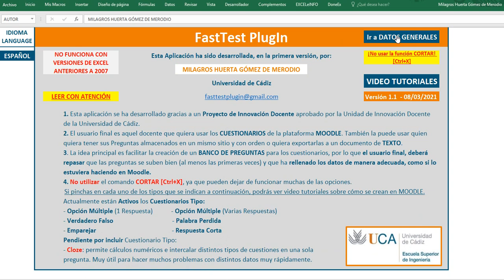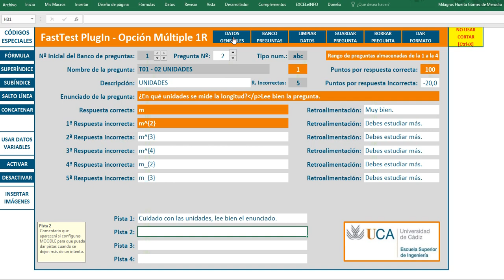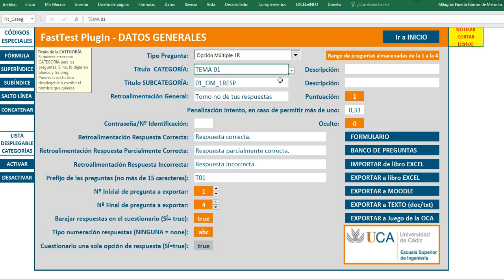FastTest PlugIn - OPCIÓN MÚLTIPLE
En este vídeo se explican los campos que hay que rellenar dentro de la pantalla FORMULARIO para las preguntas del tipo OPCIÓN MÚLTIPLE. Tanto si hay una sola posible respuesta correcta, como si hay varias posibles respuestas correctas.

0:00 INICIO
4:03 - Cambio en el sistema de puntuación en Opción Múltiple, min 2:45

El siguiente enlace es de un índice con todos los videotutoriales, en el que también está el LINK con la última versión del plugin. Este archivo se irá actualizando, según se vayan incluyendo nuevas versiones de la aplicación.